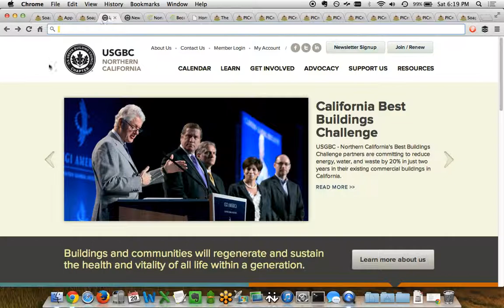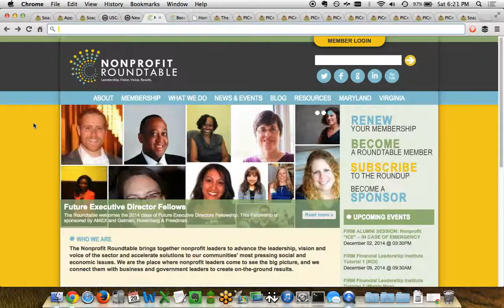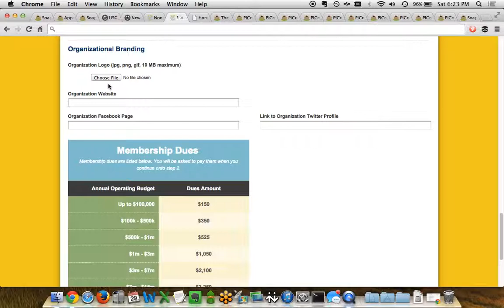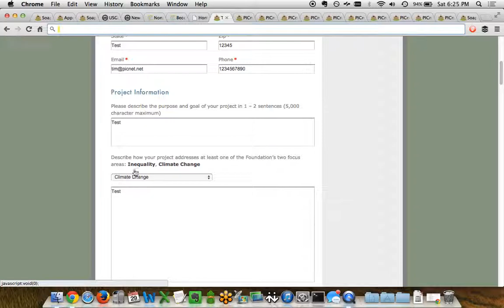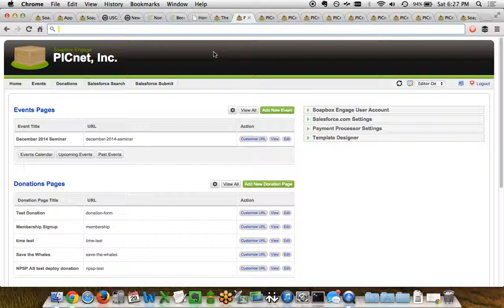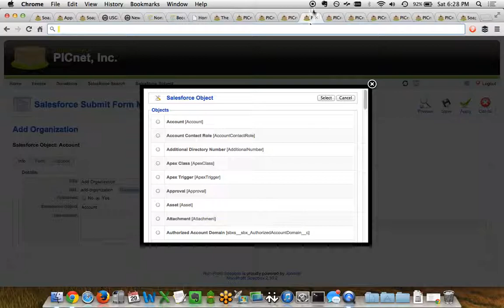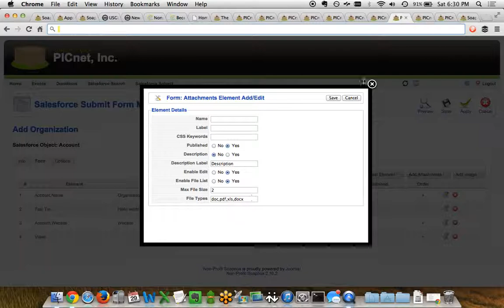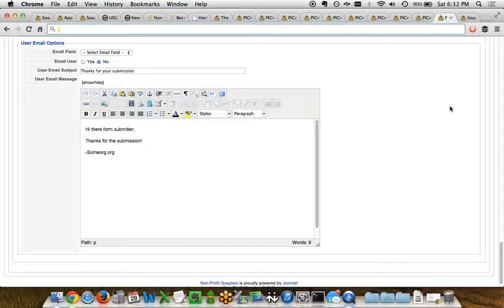Soapbox Forms Full Tour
A tour of the Soapbox Engage Forms app, allowing organizations to create engaging forms that can be used for contact us forms, newsletter sign-up forms, application forms, membership application forms, and more...with direct integration to Salesforce.com.  All without any code!